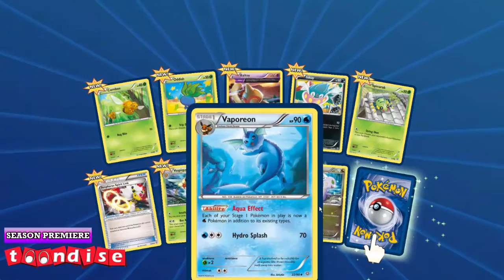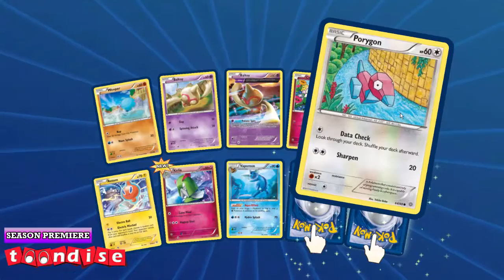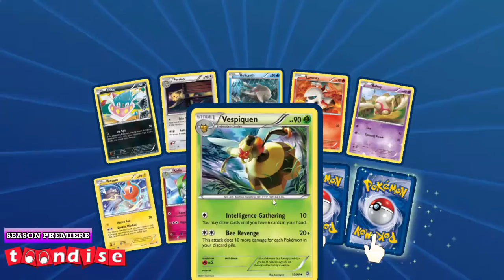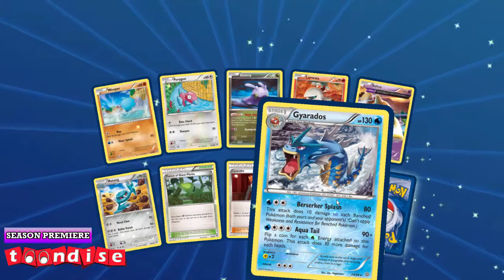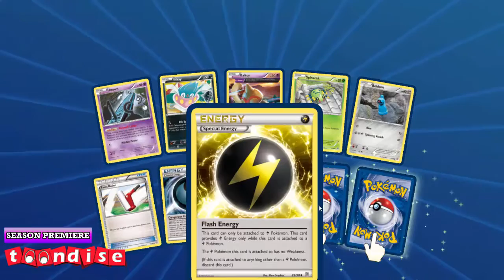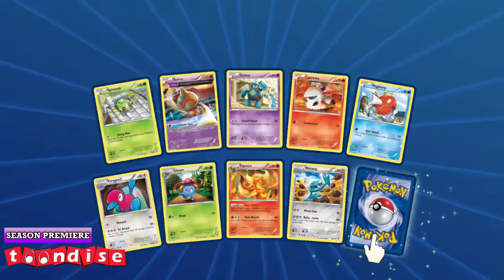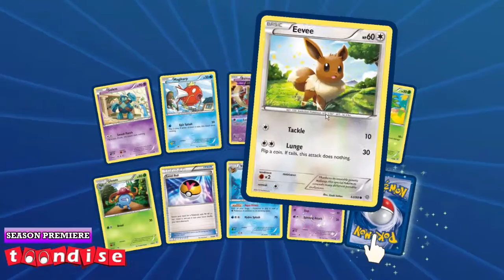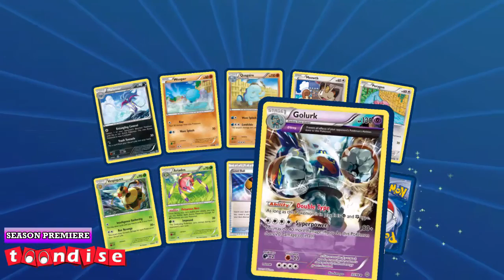Pokemon TCG Online - Season 6 Premiere - Ancient Origins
Pokémon TCG Online. Animated Series. Season 6, Episode 1. "Ancient Origins". In the Season 6 Premiere, Hoopa-EX brings new Mythical power to the Pokémon world, along with fierce new challengers like Mega Tyranitar-EX, Mega Ampharos-EX, and Mega Sceptile-EX, including all-new Special Energy cards, new Ancient Traits, and Shiny versions of Primal Kyogre-EX, Primal Groudon-EX, and Mega Rayquaza-EX, as Scott opens up Pokémon XY: Ancient Origins Booster Packs.

Special Thanks to Nintendo, Genius Sonority and The Pokémon Company International.